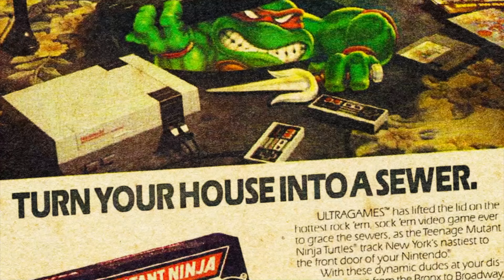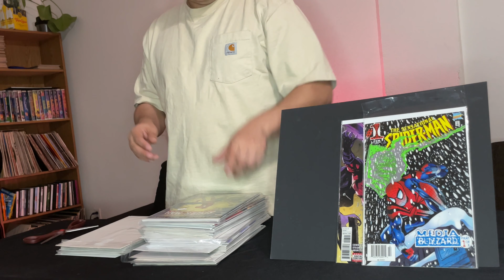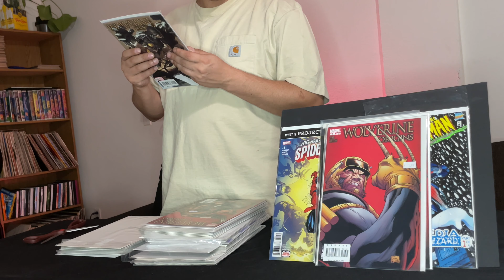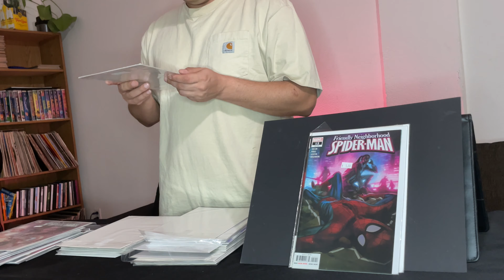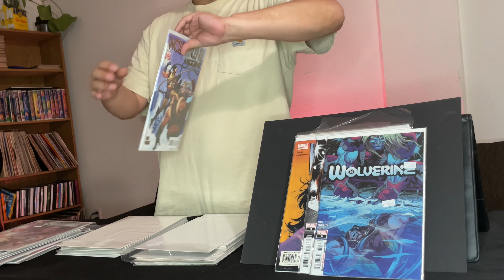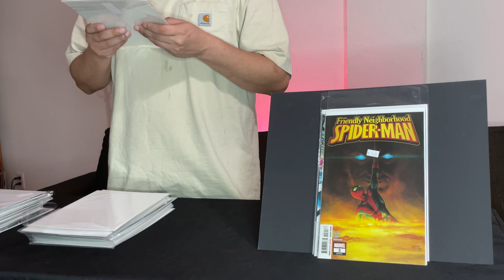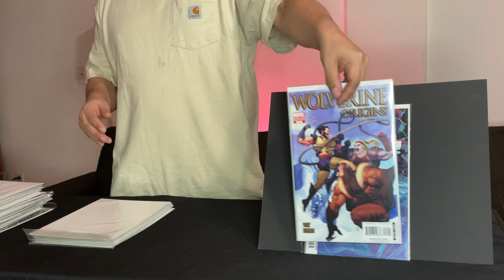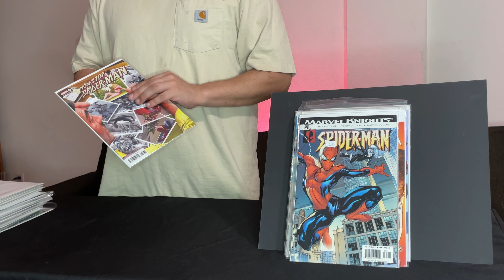Variant cover 3 in 1 mystery box blind open Marvel comic books spider-man guardians wolverine fun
3 great blind boxes from Mercari
All books for sale, just make an offer, all orders must be over $20 in total.

Try it using my code and you’ll get $5. PNZPWVQ
Sign up for Mercari and get up to $30.